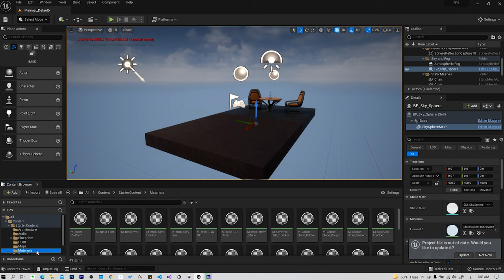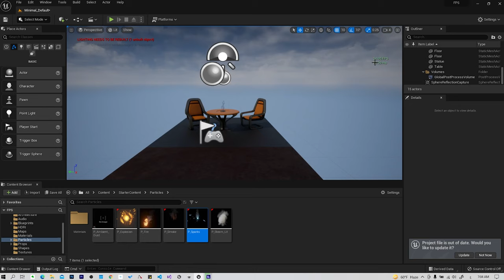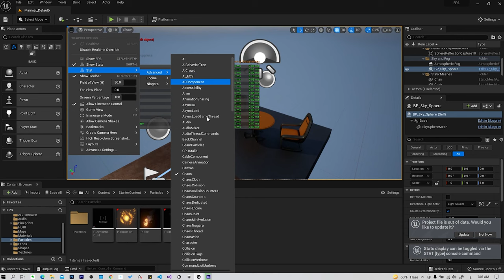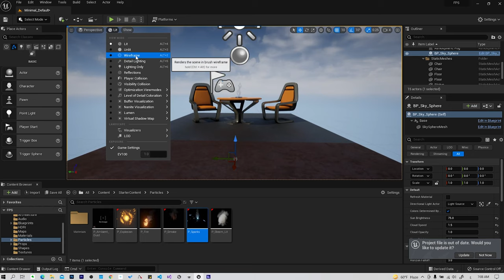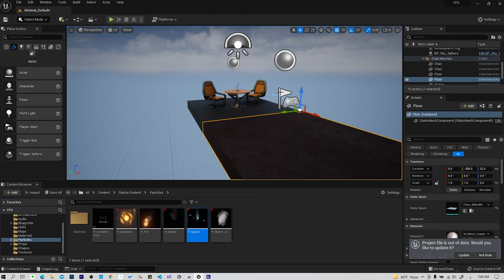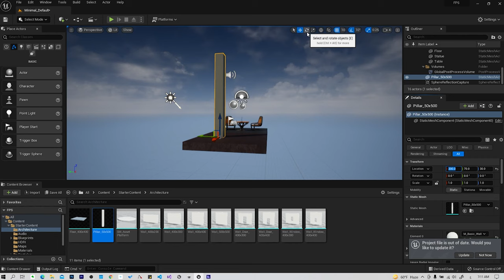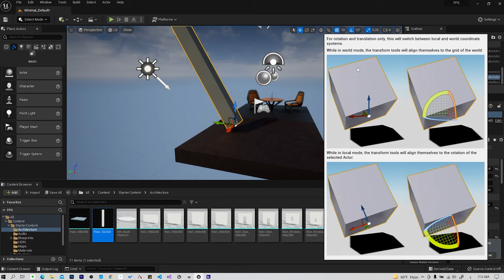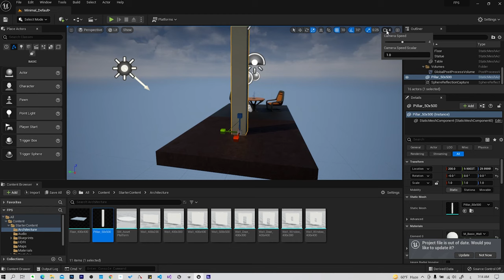3. شرح نافذة اللعبة في برنامج Unreal Engine 5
تحميل برنامج Unreal Engine 5
رابط الدورة:

ستعلمك هذه الدورة كيفية إنشاء ألعاب الفيديو باستخدام نظام Blueprint الخاص بـ Unreal Engine 5. تتيح لك Blueprints إنشاء ألعاب فيديو عالية الجودة من دون أي خبرة في البرمجة. ستنشئ معنا  ثلاث ألعاب فيديو كاملة ، تعلم جميع مهارات تطوير اللعبة الأساسية بما في ذلك تنقل الشخصيات والرسوم المتحركة ، وتأثيرات الجسيمات والصوت ، وعناصر HUD مثل أشرطة التقدم وعناصر واجهة المستخدم النصية المتحركة على الشاشة ، والمخاطر ,والطائرات ، والشاحنات الصغيرة ، والمواد الديناميكية ، وميكانيكا اللعب مثل المفاتيح ، والأبواب ، والكثير ، أكثر بكثير!

قائمة الدروس:
1. تحميل برنامج Unreal Engine 5
2. شرح نوافذ برنامج Unreal Engine 5
3. شرح نافذة اللعبة في برنامج Unreal Engine 5
4. تحميل ملفات اللعبة Unreal Engine 5
5. تجهيز المستوى في برنامج Unreal Engine 5
6. الإنارة 1 في برنامج Unreal Engine 5
7. الإنارة 2 في برنامج Unreal Engine 5
8. نسخ المجسمات على برنامج Unreal Engine 5
9. ترتيب الملفات في برنامج Unreal Engine 5
10. إنشاء شخصية اللاعب في Unreal Engine 5
11. إضافة الكاميرا في Unreal Engine 5
12. تحريك اللاعب في برنامج Unreal Engine 5
13. تحريك الشاشة في Unreal Engine 5
14. القفز في برنامج Unreal Engine 5

ذات علاقة:
ليش محرك انريل 5 راح يقدم قفزة جبارة بالالعاب؟ 🔥🎮 ملخص الحدث | Unreal Engine 5
الدرس الاول Arabic tutorial _ Unreal 4 third person
الدرس الاول | برنامج انريل انجن 4 || التثبيت والواجهة الرئيسية ||| Unreal Engine 4
كيف تعلمت صناعة الالعاب || Unreal Engine 4&5
طريقة تحميل محرك الالعاب الانريل انجن مع مقدمة بسيطة
(UNREAL ENGINE 5)طريقة تحميل برنامج الانريل انجن 5 والتعرف على واجهة البرنامج
How to Download and Install Unreal Engine 4 on Windows 10

لتطوير الألعاب يجب عليك غستخدام محرك برمجة الألعاب بجميع الأحوال نحن نستخدم محرك Unreal Engine ونقوم أيضاً بشرح برمجة Unreal Engine بالعربي.

الشهادة:
ستحصل على شهاادة إكمال لهذه الدورة عند الإنتهاء منها. على موقع العرب لتصميم الالعاب